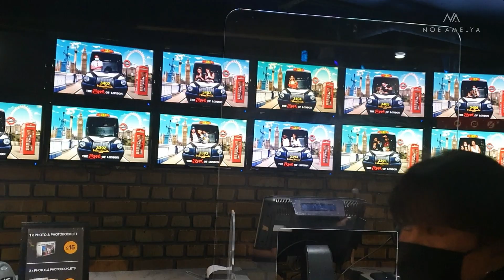LONDON TRIP 2021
Hi lovely people lovely friends, vlog kali ini aku ajak kalian jalan-jalan di London. Trip kali ini kita visit Sealife, london eye dan madame tussauds so please nonton sampe selesai ya,, Enjoy!